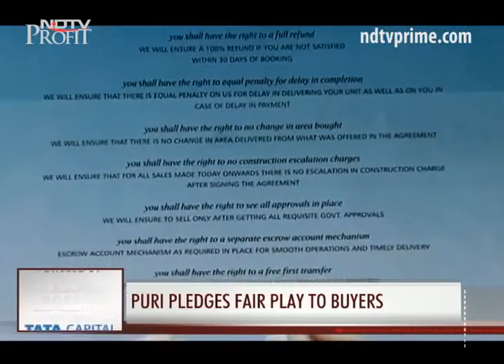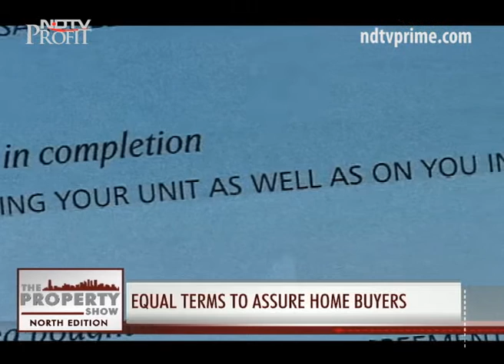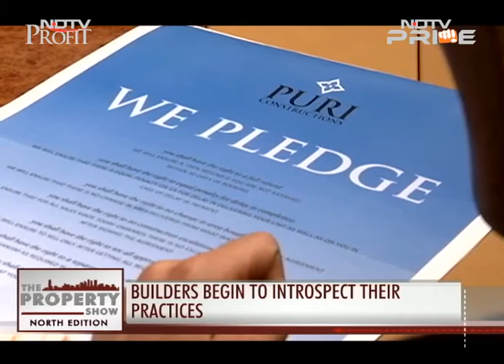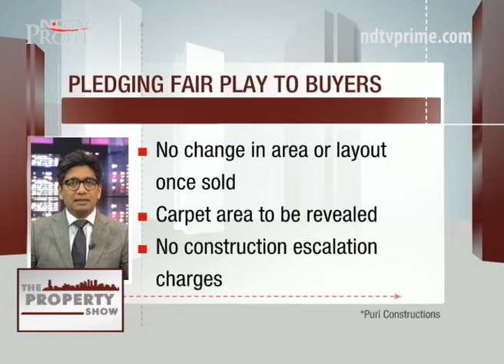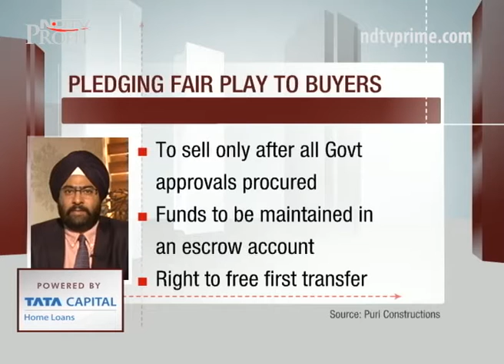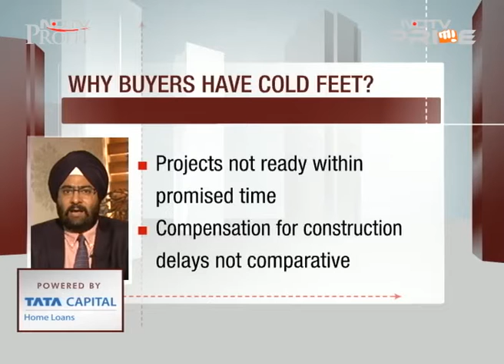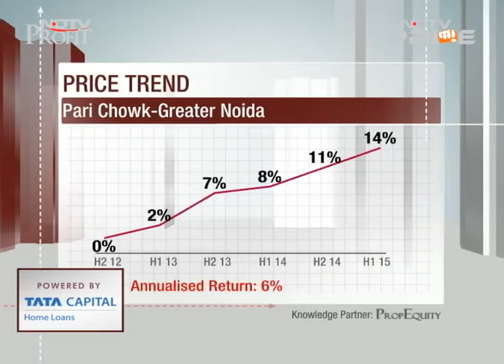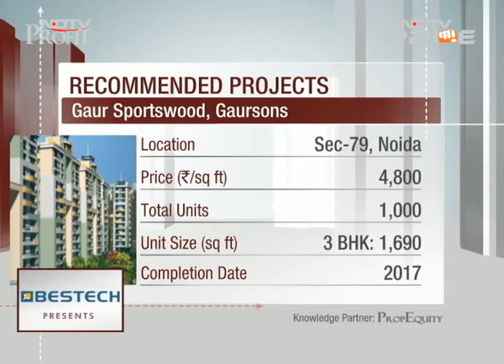Apartment or villa? Projects for every budget in NCR and Punjab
North Edition of The Property Show has options galore in Noida, Gurgaon, Ghaziabad and Zirakpur. Take your pick.